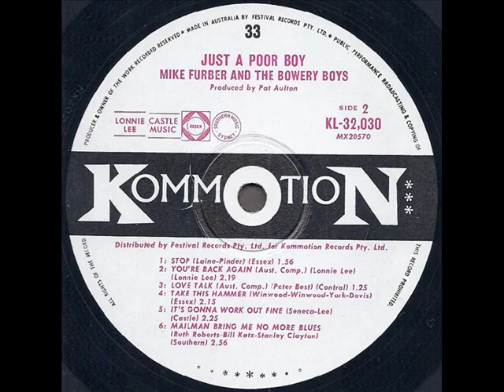Mike Furber And The Bowery Boys "Just A Poor Boy" 1966 *Take This Hammer*